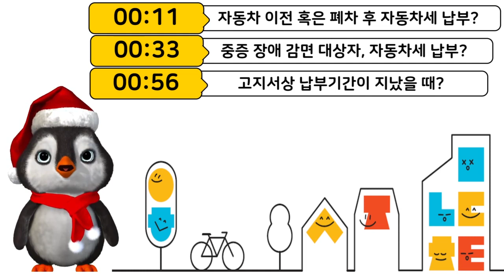자동차세 Q&A with 네이버 클로바더빙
자동차세에 대한 궁금증을 “키워드” 별로 알기 쉽게 설명해드립니다.